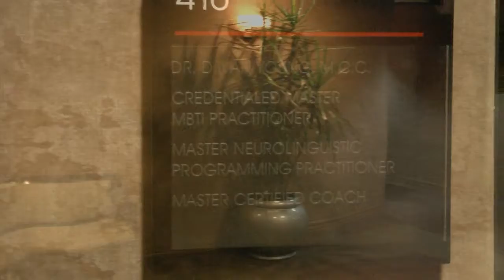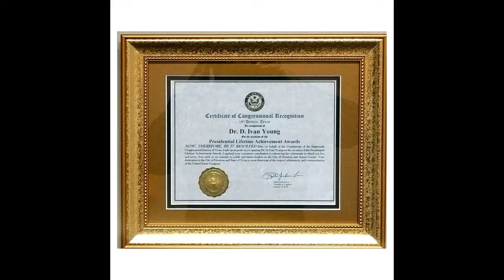Interview with DrDIvanYoung